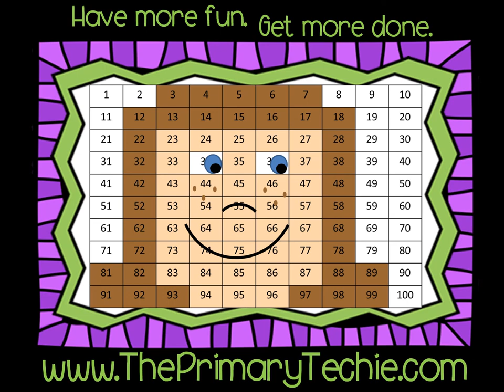Greater Than Less Than Two Digit Numbers - Thanksgiving